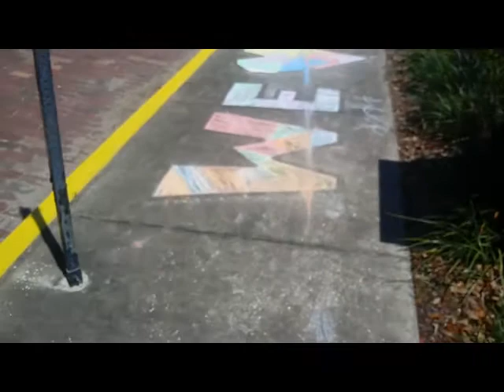Blood over intent (mom)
Listen ad-free with YouTube Premium
Song
Chateau
Artist
Angus & Julia Stone
Album
Snow
WMG, PIAS, Vydia, UMG (on behalf of [PIAS] Le Label); LatinAutor - SonyATV, ASCAP, UNIAO BRASILEIRA DE EDITORAS DE MUSICA - UBEM, LatinAutorPerf, LatinAutor, CMRRA, SOLAR Music Rights Management, Sony ATV Publishing, and 9 Music Rights Societies